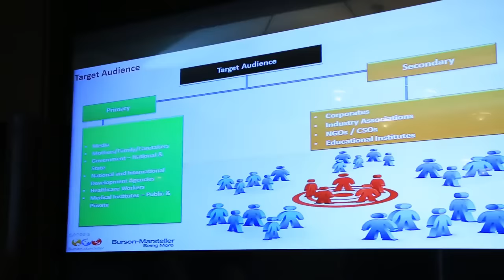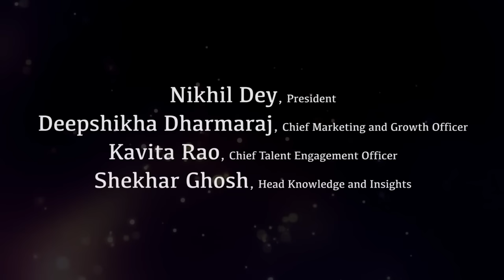Gabbys Jury Video 2015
GBMGabbys celebrates passion for excellence

Innovative integrated campaigns steal the show with effective storytelling

Frenzy, hard work, a lot of amazing and impactful campaigns is what it takes to get the stalwarts of the communication industry to talk about GBMers this way! 40 campaigns were presented to illustrious jury by the employees across various offices to compete for the top awards at GBMGabbys. ‘Great initiative’; ‘creative ideas’; ‘quality and energy’; ‘inspiring & refreshing experience’; are some of those words used by the jury members to describe the campaigns presented to them.

Candid moments of presenters and appreciation by jury members. Watch the video for more.